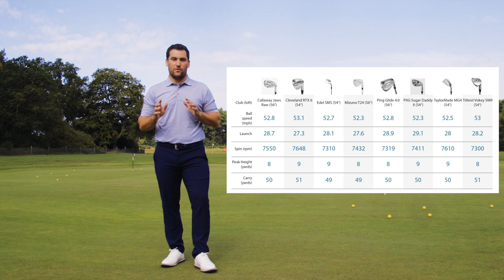Best Wedges 2023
Wedges can be the clubs in your bag that turn an average round into a great one with confident chipping and perfect pitching. But with so many options to choose from, how do you know which make and model will work for you? In this video, Sam De’Ath has done all the hard work for you and testing all the latest wedges on the market. He delivers his verdict on the looks, forgiveness and performance before deciding on his overall favorite, so make sure you watch to the end to find out which model we crown as the best wedge of 2023!

► For the latest reviews, new gear launches and tour news, visit our